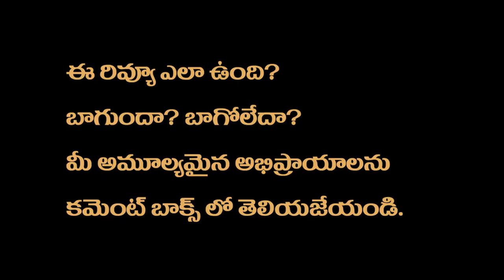Indian Predator 3 - MURDER IN A COURT ROOM | Netflix | Telugu webseries Review